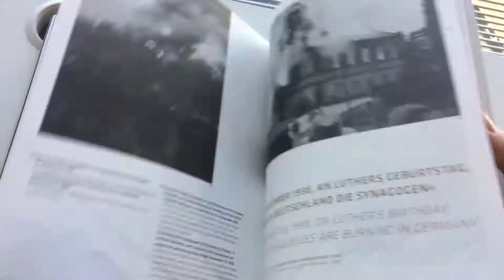Berlin 2017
Artwork "graffiti art or vandalism". Berlin 2017